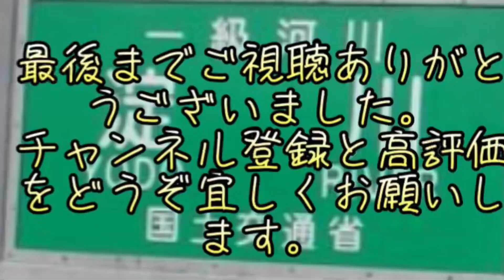万能餌を使って川でエサ釣りしてみた！！fishing